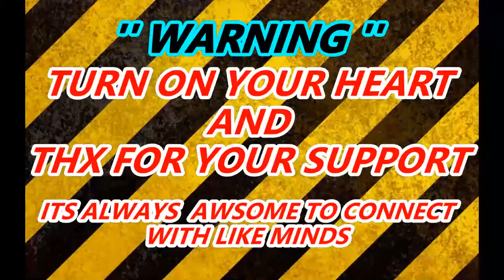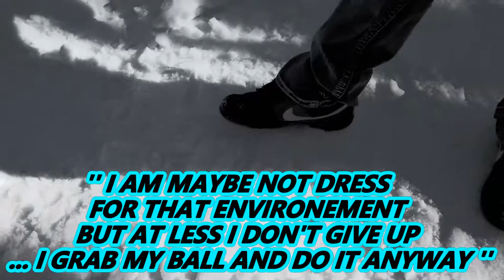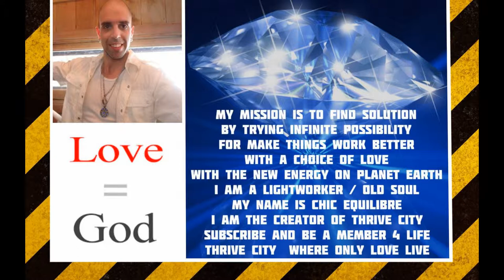CHILLING OR KNOWING ''THRIVE CITY''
AUTHENTICITY AT IS BEST... SHOWING WHAT YOU CAN DO IN THRIVE CITY WHEN YOU FIND YOURSELF WHEN YOU ENTER YOUR TRUE AUTHENTICITY WHEN YOU HAVE PEACE OF MIND IN YOUR ENVIRONEMENT. ITS ALL ABOUT  HAVING FUN BE HOW YOU ARE.